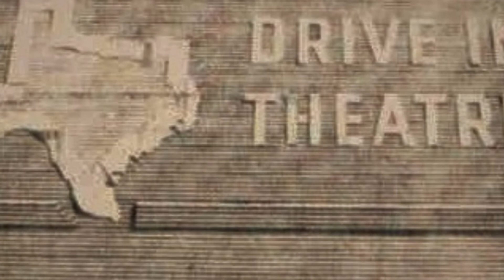Oh Little Boy (What Did You Do To Me) - Mary Wells